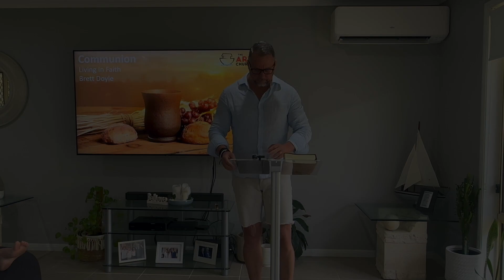Communion | Brett Doyle | 21-1-24